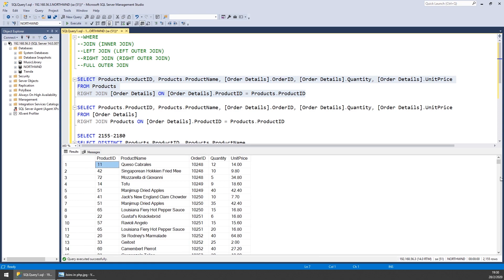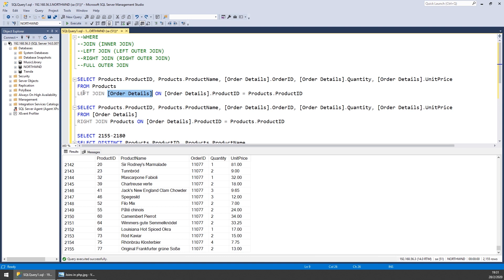39 - RIGHT JOIN o RIGHT OUTER JOIN [SQL Server - Transact SQL]